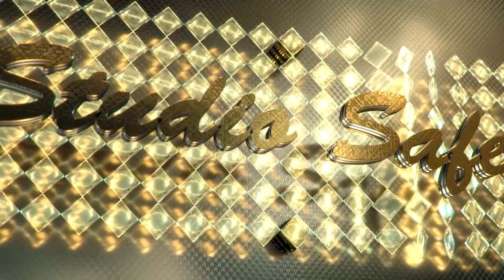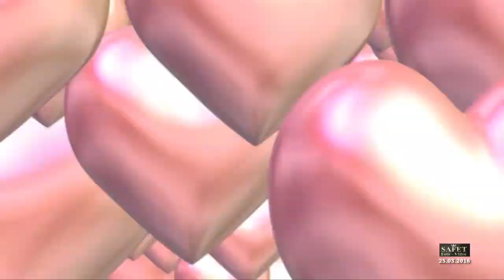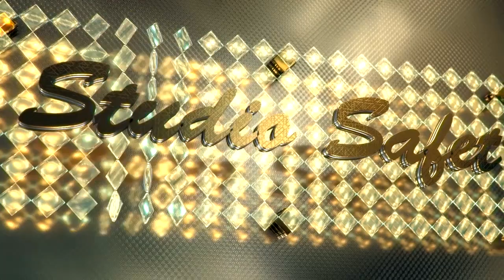STUDIO SAFET SVADBA NA SINAN I VANESA LUDWIGSHAFEN 25.03.2016 part 5